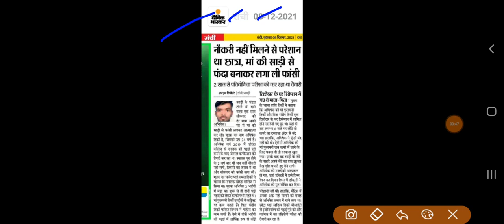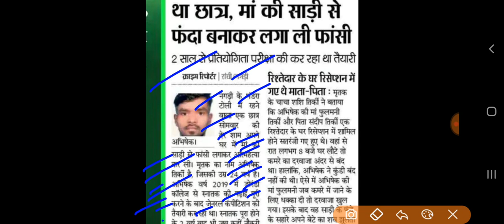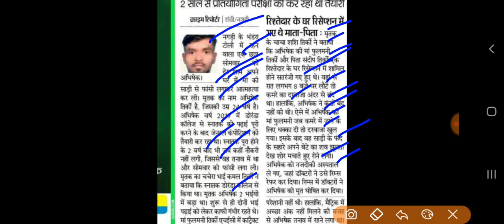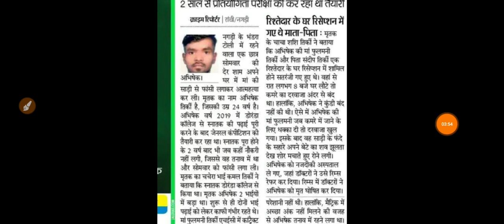परिवार की आप सभी विद्यार्थियों से हाथ जोड़कर विनम्र अपील आप कहे तो चरण स्पर्श कर लूं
@Umang Study  परिवार की आप सभी विद्यार्थियों से हाथ जोड़कर विनम्र अपील आप कहे तो चरण स्पर्श कर लूं